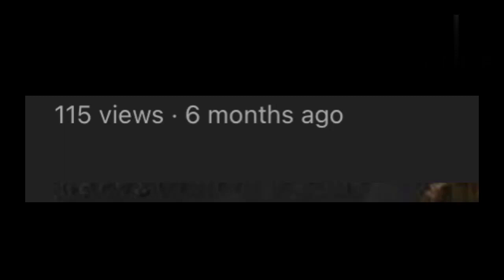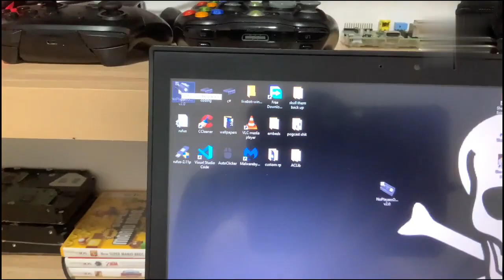TR ASH plays: spooky gam ( no players online )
boo